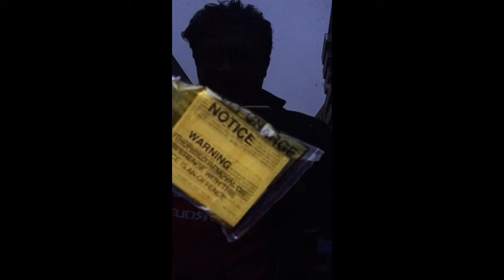Penalty ticket fines on a car. Are they real or fake?